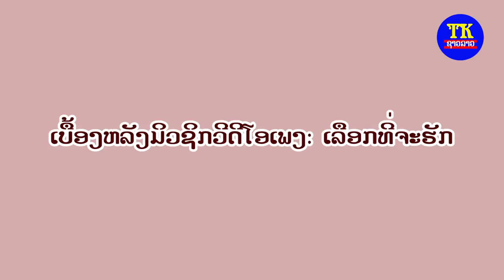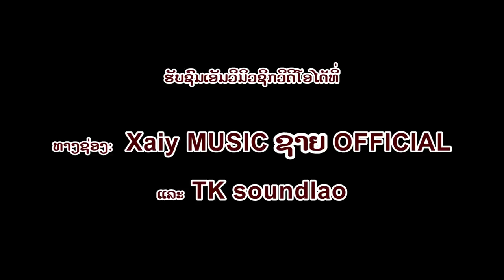ເບື້ອງຫລັງມິວຊິກ ເລືອກທີ່ຈະຮັກ ໂດຍທີມງານ ທີເຄຊາວລາວ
TK entertainment
News star